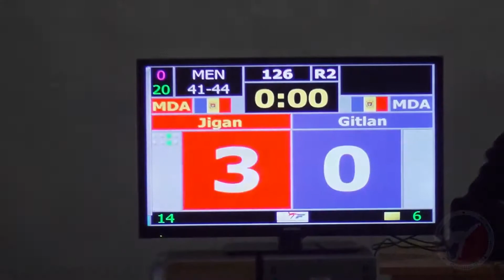Бой 20. Jigan vs Gitlan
12/03/2016. Первенство спортивной школы №6 по Taekwondo WTF